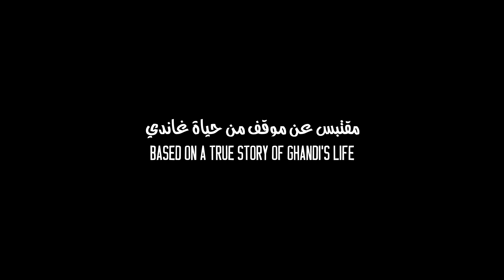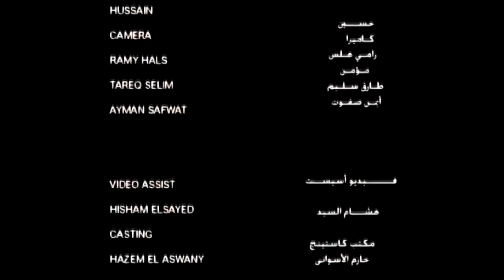The Other Pair - Talash Peace